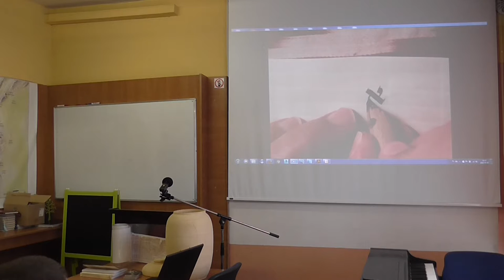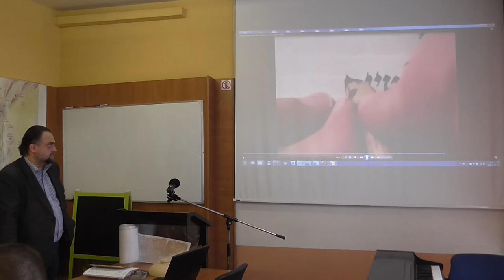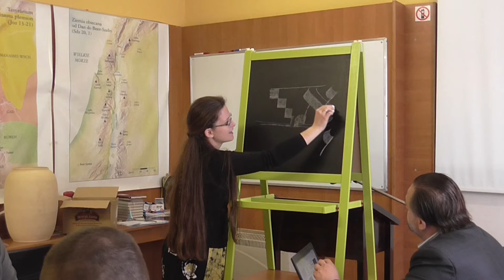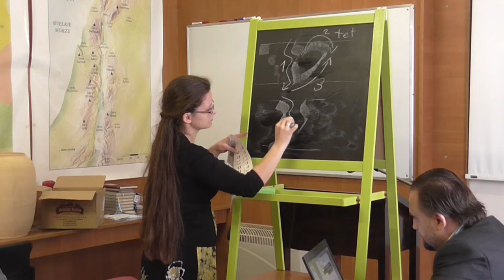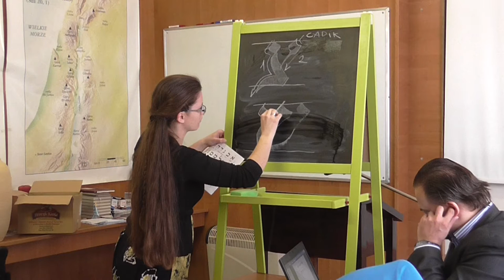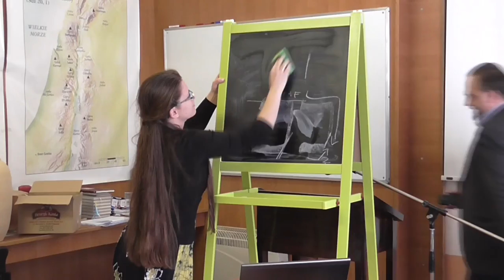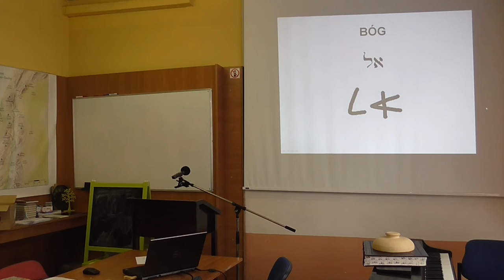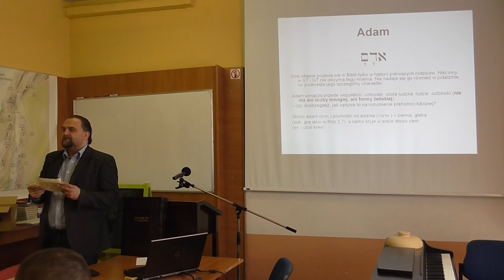Hebrajskie manuskrypty ST 07